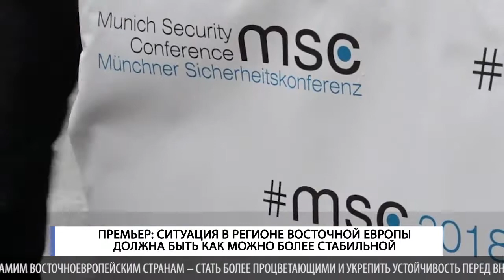Премьер: Ситуация в регионе Восточной Европы должна быть как можно более стабильной